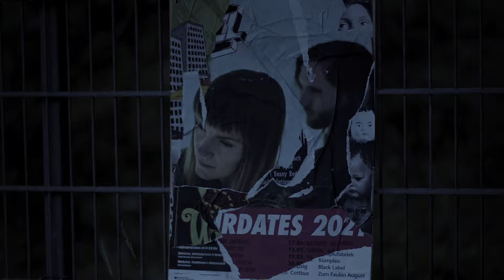ELL - An mir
Ein Plan. Eine Mission. Eine Dystopie. Teil 1

20.11. Hannover, Mephisto
21.11. Dortmund, Subrosa
22.11. Leer. Zollhaus
23.11. Köln, Stereo Wonderland

27.11. Saarbrücken, Studio30
28.11. Frankfurt, Ponyhof
30.11. Würzburg, Kellerperle
01.12. München, Backstage

05.12. Jena, Rosenkeller
06.12. Chemnitz, AJZ
07.12. Leipzig, Moritzbastei
08.12. Dresden, Ostpol

12.12. Münster, Hot Jazz Club
13.12. Wolfsburg, Sauna-Klub
14.12. Kiel, Die Pumpe
15.12. Hamburg, Nochtwache

Wir haben jetzt einen Online Shop zum Vorbestellen unseres Merchs 🥰

Credits:
Kamera/Regie: Gabriel Sahm
Kameraassistenz: Marc Göbel
Licht: Johanna Amberg, Martin Kadel
Ton:
Produziert und gemischt von Kurt Ebelhäuser im Tonstudio45
Assistenz: Falk Jäger
Master: Dog Young
Auto zur Verfügung gestellt von Gilbert Rest
Darsteller: Kalle Jeck

Songtext:
Gedanke nach Gedanke
Kein Leerlauf, nur Gezanke
Würde gerne wissen, wann ich endlich versteh’
Warum die Welt sich dreht

Gefahren nach Gefahren
Überlegt und dann verfahren
Niemals wird es passier’n

Doch eigentlich liegt es an mir
Schöner wär’ es sicher als Wir
Es wird Zeit, dass ich so langsam kapier’
Durch Zweifeln gelingt nichts, schnell Weglaufen bringt nichts, ich bleibe hier
Auf dass es bald passiert

Verängstigt, tief verängstigt
Angst wird frei, ist gebändigt
Mission under Control, jetzt ist es fast ein Geschenk
Das meine Bahnen lenkt

Vergessen, fast vergessen
Mich beinah aufgefressen
Wann wird’s endlich passier’n

Schreibe Wort für Wort auf weißes Papier
Durch Zweifeln gelingt nichts, schnell Weglaufen bringt nichts, ich bleibe hier, oh

Durch Zweifeln gelingt nichts, schnell Weglaufen bringt nichts, ich bleibe hier, ohohoh
Denn es wird bald passier’n

Gefördert von der Hessischen Kulturstiftung